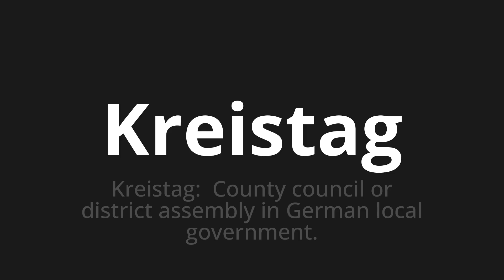How to pronounce Kreistag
Master the Pronunciation of 'Kreistag which Means district council' - which means : District: County Council Or District Assembly in German Local Government. 📝 with @PronunciationGerman 🎓🗣️ - [Your Guide to German]

Learn to pronounce 'Kreistag' perfectly in German with our easy and engaging tutorial by @PronunciationGerman! 📖📽️ In this comprehensive video, we provide you with native speaker examples 🗣️👂 and phonetic breakdowns 🎵 to ensure you get the pronunciation just right.

How to say District council in German